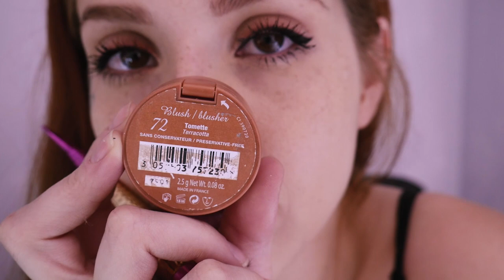ASMR ME MAQUIANDO e conversando com VOCÊS! 😍🙆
ME SEGUEEEEEEE !

Um dos melhores cursos de Inglês que existem, ainda to no começo mas já recomendo!

STC - Sistema de Tranformação Corporal (Emagrecimento, Dieta, Treino) - É muitoooo bom!

Dieta de 17 dias! Super rápida e super aprovada (Sim é boa mesmo, mas tem que seguir, mas é muito fácil!)